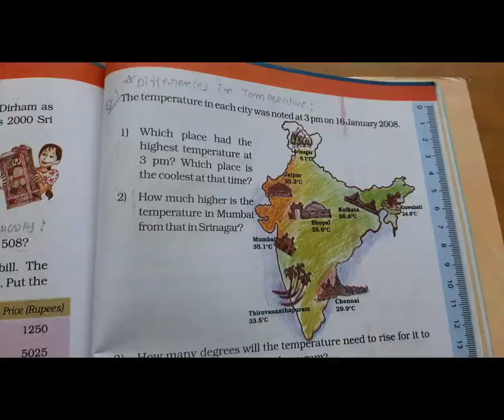STD 5 EM MATHS CH 10 TENTHS AND HUNDREDTHS P 6 PUROHIT MONIKA